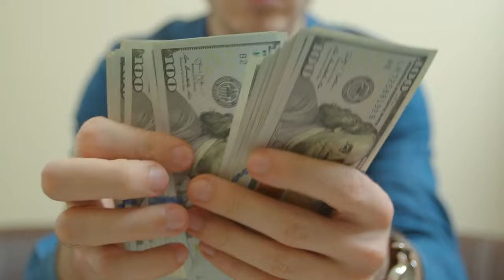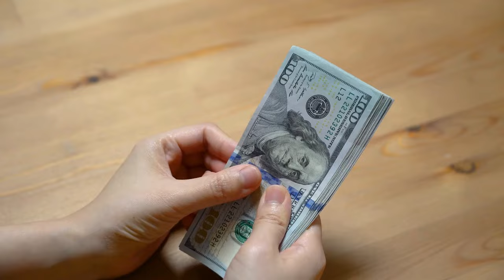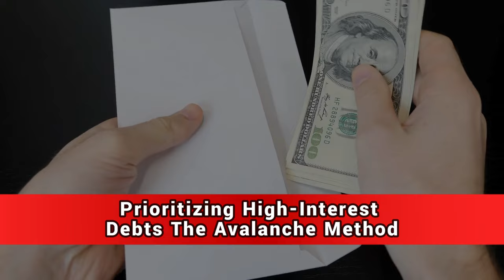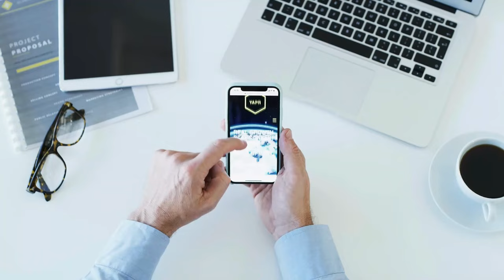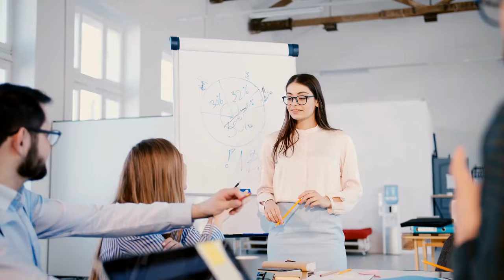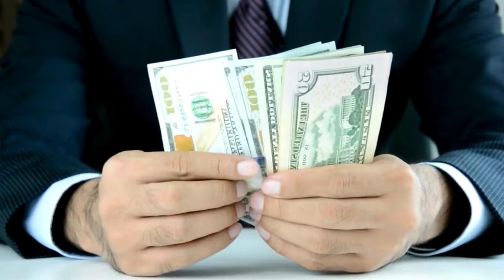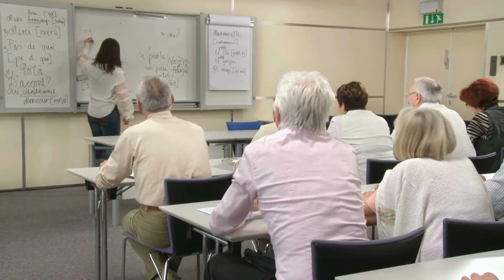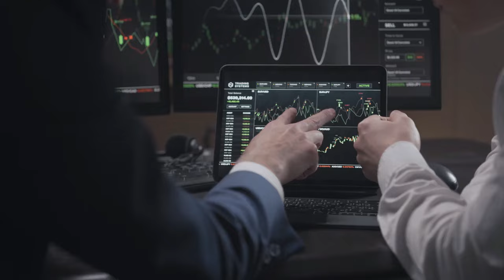Say Goodbye to Debt: Unlock the Path to Financial Freedom Today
Are you tired of being weighed down by debt? Learn how to be debt-free and achieve financial freedom in a catchy and fun way. Start by understanding your financial situation and creating a comprehensive list of debts. Set realistic and attainable financial goals, and craft a solid budget plan to curb overspending. Prioritize high-interest debts using the Avalanche Method to accelerate debt repayment. Increase your income and cut down on expenses to boost your progress. Stay consistent and resilient on your debt-free journey, celebrating every milestone along the way.